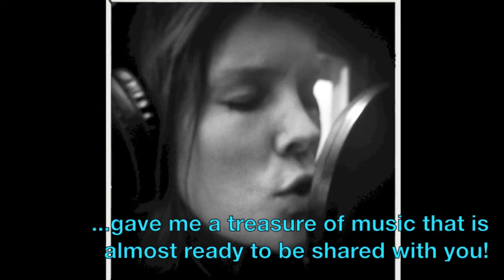Queenfish & Other tales (Crowdfunding Public video)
Help me reach my goal of 2500 euro! This first full-length album of mine needs your help. Check it out!